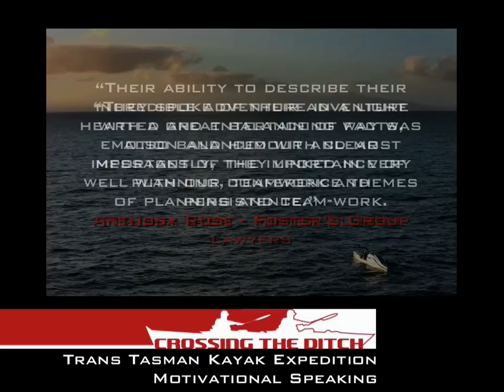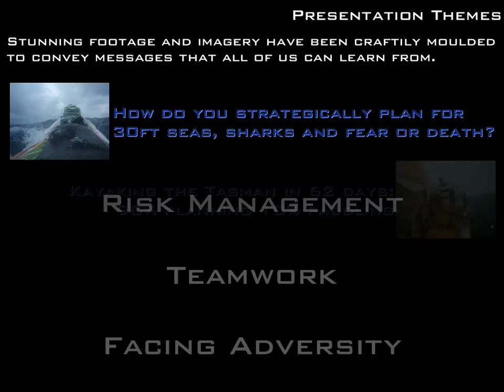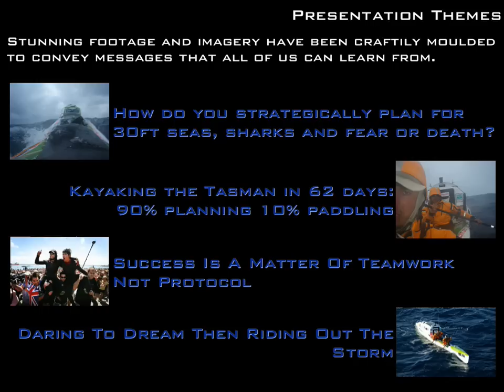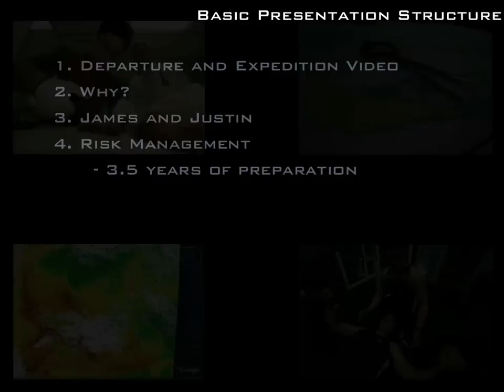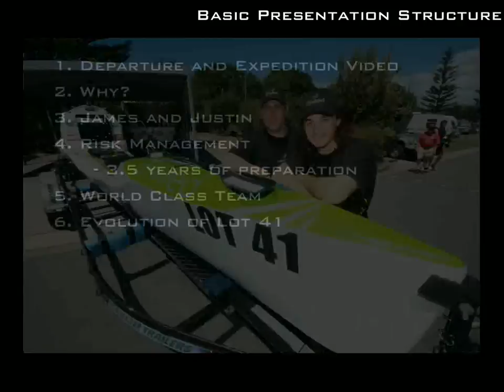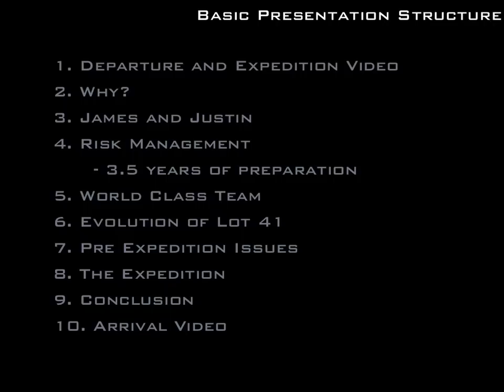Crossing the Ditch Motivation Speaking Overview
Overview of the Crossing the Ditch World First Trans Tasman Kayak and corporate speaking packages